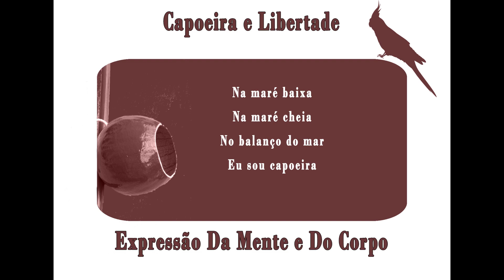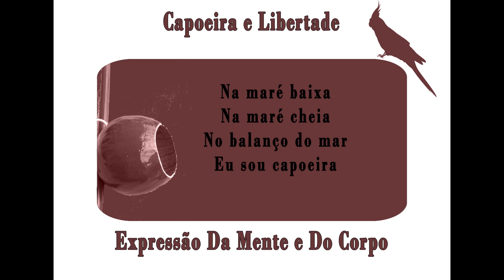Eu Sou Capoeira (Na maré baixa Na maré cheia) Macaco Preto & Zinho - Abadá-Capoeira - Capoeira music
EU SOU CAPOEIRA
Autores: Macaco Preto & Zinho

Na maré baixa
Na maré cheia
No balanço do mar
Eu sou capoeira

Coro

A vida tem altos e baixos
Como o movimento da mareja
A capoeira é meu barco
Nessa maré de peleja
Na marééé..

Coro

Na partida fiquei perdido
Quando o navio deixou o porto
Berimbau ficou comigo
Nessa maré é de desgosto
Na maré baixa...

Coro

Com a saudade e solidão
Mas vivo no mar da calmaria
Saudade no coração
Solidão no dia a dia
Na maré baixa...

Coro

Eu vou levando minha vida
Sem desistir nem enfraquecer
O destino que me diga
O que na vida eu vou ser
Na maré baixa...

Coro

Assim dizia o ditado
Eu vou dizer dessa maneira
Mare não ta pra peixe
Mas eu ta pra capoeira...
Na maré baixa...

Coro

This is a song from when Zinho was part of the Abadá-Capoeira group.

This is a channel with lyrics from capoeira songs. This is not a channel to earn money, it's just a hobby and a way to help others to understand the lyrics from the songs. Have fun